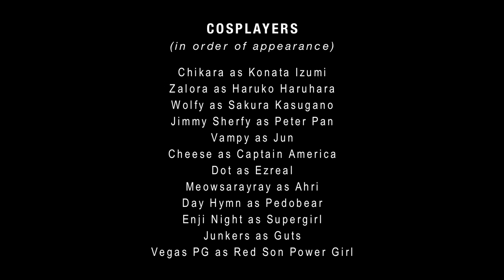Cosplay | Pharrell Williams - Happy Parody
Just a music video about cosplay.

• Directing, Editing & Lyrics: D-Piddy
• Camera: William Kim

::: LYRICS :::
[VERSE 1]
We might look crazy, I think that's okay
Heroes from comics and anime
I'm a children's cartoon that you can't erase
Colored hair, look what we wear, this is costume play

[CHORUS 1]
Because I cosplay
Dance along if you feel like a kid with brand new shoes
Because I cosplay
Dance along if you feel like dressing up like cartoons
Because I cosplay
Dance along if you know what cosplay means to you
Because I cosplay
Dance along if you feel like cosplay is what you wanna do

[VERSE 2]
Having so much fun being this and that
Dressing up a lot, I ain't holding back (yeah!)
Well, I could probably wear this two or three times
You can cosplay too! Any design. Here's why

[CHORUS]

[HOOK] 2x
Get me down
Can't no one get me down
My cosplay is too nice to bring me down
Can't no one get me down, I said

[CHORUS] x2

[HOOK]

[CHORUS]

::: ORDER OF APPEARANCE :::
D-Piddy as Deadpool